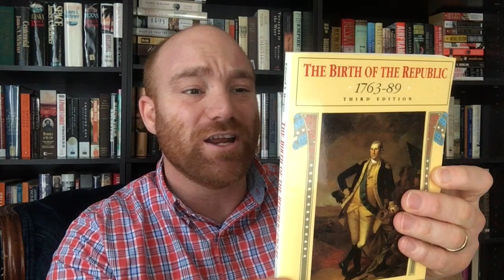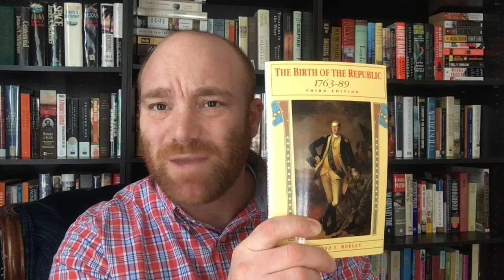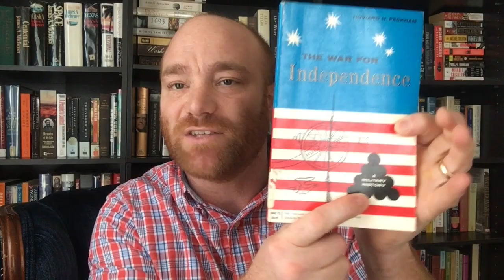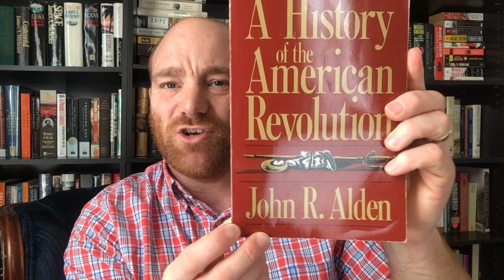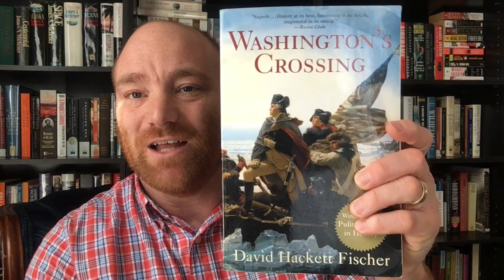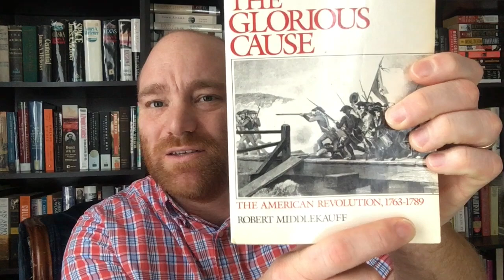The American Revolution Book Tag (original tag)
This is my original book tag - The American Revolution Book Tag.  I hope you enjoy my answers.  Anyone who has read enough books on the American Revolution, feel free to do the tag.  I am interested in everyone's answers.  I have done book reviews on a few of these books.  I will leave the link to all of my reviews.  Have fun and happy reading!

I tag ... everyone who has read enough to do the tag.

The American Revolution Book Tag Questions/Prompts:
1.  What are some good books you have read covering the pre-Revolution period (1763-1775)?

2.  What are some single volume histories of the American Revolution that you have read?

3.  What is a multi-volume series on the American Revolution that you would recommend?

4.  What are your favorite books on American generals and soldiers during the American Revolution?

5.  What are your favorite books on British generals and soldiers during the American Revolution?

6.  What are a couple of your favorite books on individual battles and/or campaigns during the American Revolution?

7.  What are some books on the post-Revolution that you have read?

8.  What is a favorite fiction book covering the American Revolutionary?

9.  What is any other book you would want to mention dealing with the American Revolution?  women’s history, prisons, navy, Sons of Liberty, etc.

BONUS - Recommended authors of the Revolutionary Period